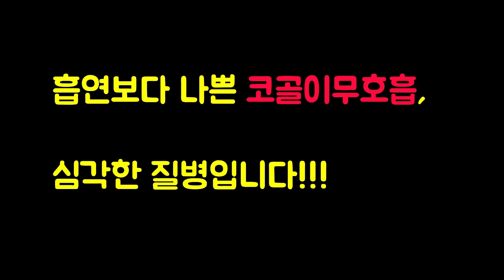코골이무호흡 완전 극복한 김재화 작가 인터뷰 - 코골이수술 하지않고 양압기 없이 코골이무호흡 과 수면무호흡증 치료